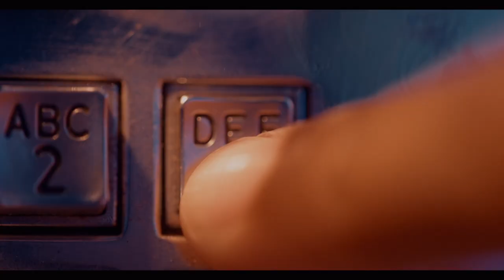1 800 hot niite trailer